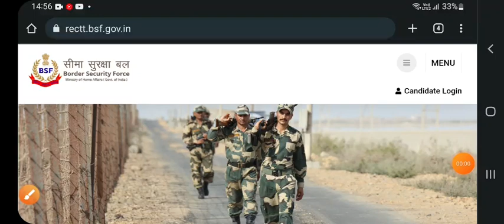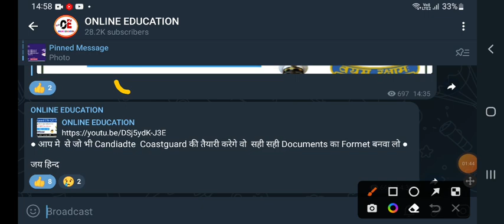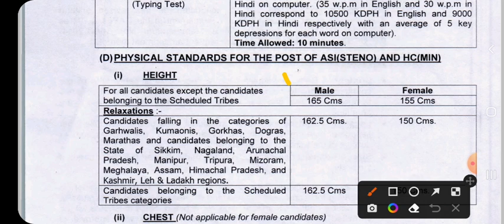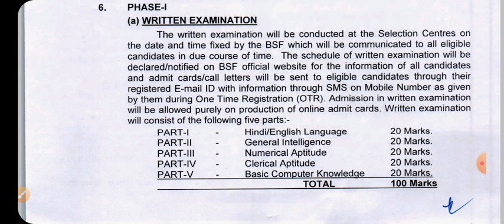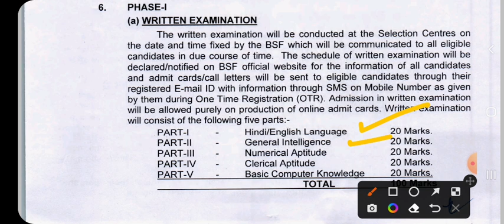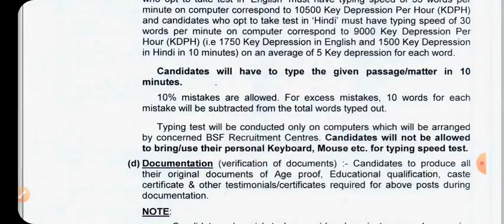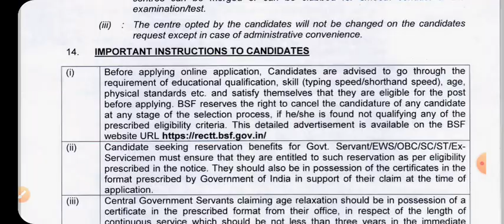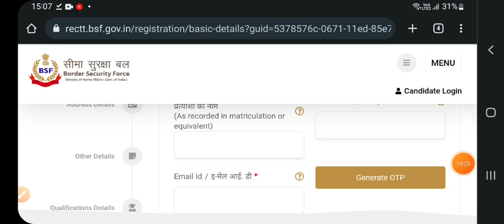Border Security Force 2 New Recruitment | Full Information | Eligibility & Selection Process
● BSF 2 New Recruitment Full Information ●
BSF Head Constable Ministrial Recruitment & Radio Operator Related 2 New Recruitment Official Information  -:

BSF New Recruitment Update -: Watch & Share

जय  हिन्द  || Like 👍 | Share ✅️